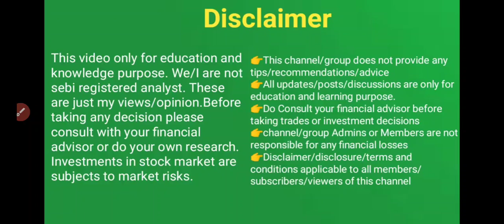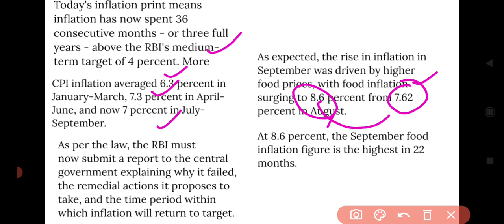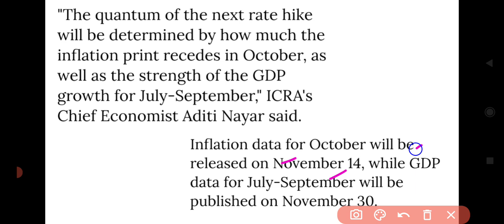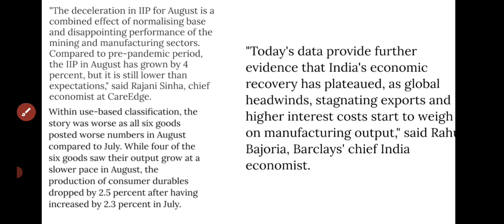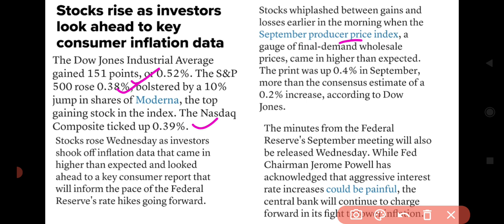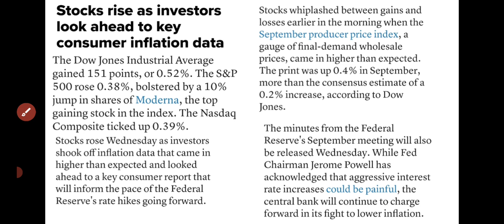രണ്ട് നെഗറ്റീവ് ന്യൂസ്..! CPI inflation data,IIP data September/wealthy life malayalam/market crash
We/I are not sebi registered analyst. These are just my views/opinion.Before taking any decision please once consult with your financial advisor or do your own research. Investments in stock market are subjects to market risks. Telegram; പ്രൈവറ്റ് ടെലിഗ്രാം ചാനലിനെ കുറിച്ചും വിവിധ സേവനങ്ങൾ മനസിലാക്കുന്നതിനും താഴെ തന്നിരിക്കുന്ന ഇമെയിൽ / ടെലിഗ്രാം ലിങ്കുകളിൽ വഴി ബന്ധപെടുക Email: morning stock market updates, stock to focus, stock to watch today, Latest market updates malayalam, share market news and top stock news for upcoming week malayalam. Stock analysis malayalam. Share analysis malayalam, wealthy life ,Latest updates, share market news malayalam. Stock analysis malayalam. Share analysis malayalam, wealthy life, മലയാളം.. Contact us;Mail us ; ; mutual funds to consider now 2021 # brentcrudeprice# morningupdatesHandy instant information at glance for traders trade set up, Global indices, nifty option chain analysis. Nifty tomorrow., share market Latest updates, share market news malayalam. Stock analysis malayalam. Share analysis malayalam, wealthy life, Banking stocks analysis, , stock market money making techniques, how to invest in stock market, Nikhil ohari, Demat account opening, Financial education , wealth creation , sharique stock market, how to handle loans, indian stock market,National stock exchange, bombay stock exchange ,ohari vyshakh,Share market today, share market tomorrow.Share market Malayalam tips. Latest share market news, Latest share market video, Latest share market news, Malayalam.malayalam news live,stockmarketmalayalam tips, stock market Kerala, oharivipani, ohari padanam, basic of stock market malayalam,Latest share market news update. Best stocks to buy. Best stocks to invest. Best share to buy.Best share to invest 2020.Best long-term stocks to buy, Best long-term share to buy. Swing trade strategy Malayalam. Penny share. Penny stocks Malayalam, swing trade Malayalam, kerala stocks, stock market kerala, share market Malayalam, Stock Market Crash, US stock market crash, stock market crash reasons, stock to Focus. wealthy life malayalam#malayalamsharenews#stocksnewsmalayalam#bankniftytomorrow bankniftyprediction niftyprediction sharemarket stockmarketmalayalam investments # investmentsmalayalam#sharemarketforbeginners#technicalanalysis technicalanalysismalayalam ohari oharivipani oharipadanam ipomalayalam pennyshare sharemarketmalayalam fintalkfinancial talks malayalam, share market malayalam channal,ohari vathakal malayalam,